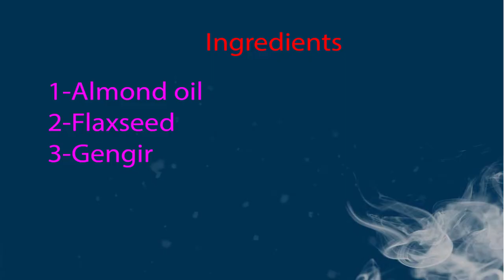you can remove wrinkles under eyes by this home remedy / wrinkles under eyes naturally resolved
NOTE - This Videos information is for educational and entertainment purposes only. *If you have an issue with me, posting this video Once I have received your message and determined you are the proper owner of this content, I will remove it..!!
The main point of this video is following
wrinkles treatment home remedies,
t shirt wrinkles,
wrinkles under eyes home remedy,
wrinkles under eyes makeup,
wrinkles under eyes cream,
wrinkles under eyes massage,
wrinkles under eyes in urdu,
wrinkles under eyes young age,
wrinkles upper eyelid,
wrinkles video,
wrinkles voicemail,
wrinkles vocaloid,
wrinkles vs fine lines,
wrinkles vs expression lines,
wrinkles and lines,
wrinkles and creases,
wrinkles and bags,
dr v wrinkles,
wrinkles wrinkles,
wrinkles without iron,
wrinkle wali cream,
wrinkle wrinkle roses,
wrinkle twinkle little star,
wrinkle wrinkle song,
wrinkle wrinkle little,
wrinkles when i smile around eyes,
wrinkles yoga,
wrinkles yaad,
wrinkles young age,
wrinkles yaad whatsapp status,
wrinkles yoga institute,
wrinkles your nose,
wrinkles you make me laugh,
wrinkles zbrush,
zbrush wrinkles tutorial,
skin wrinkles zbrush,
wrinkles 1996 beanie baby,
wrinkles 11 lines,
wrinkles 15 year old,
11 wrinkles treatment,
11 wrinkles between eyes,
11 wrinkles on forehead,
11 wrinkles,
wrinkles at 16,
jordan 1 wrinkles,
air force 1 wrinkles,
wrinkles 2011,
wrinkles 25,
wrinkles 28 years old,
wrinkles 25 years old,
wrinkles 28,
wrinkles 23,
wrinkles 20 years old,
wrinkles 21 years old,
wrinkles 3ds max,
wrinkles 30 years old,
wrinkles 35 year old,
wrinkles 37 years old,
wrinkles 33 years old,
wrinkles at 30,
wrinkles in your 30s,
3 wrinkles on forehead,
wrinkles 4103,
wrinkles 40 year old woman,
wrinkles 45 year old woman,
wrinkles at 40,
wrinkles cinema 4d,
4 hero wrinkles in time,
wrinkles 50 year old woman,
5 minute crafts wrinkles,
wrinkles 8th class,
wrinkles 80s toy,
wrinkles 8th,
wrinkles class 8th english mcq,
wrinkles class 8th english questions and answers,
wrinkles class 8th english language work,
wrinkles class 8th mcq,
simpsons 90210 wrinkles